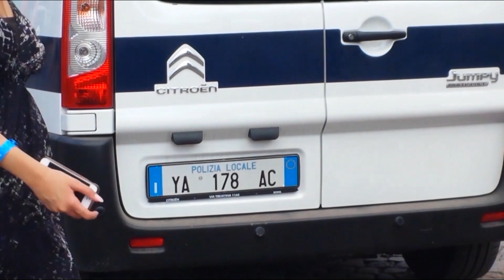Fori Imperiali 6 settembre. Perdere la speranza